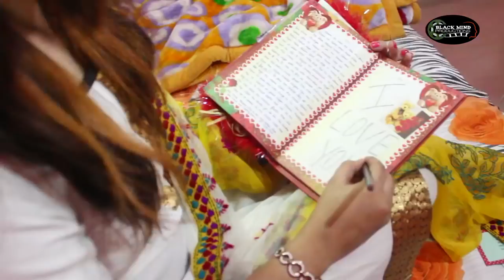Rang-e-Ishq - Express Love Through Colours || By Mayank Anand || Poetic Shorts - 2nd Video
A poetic articulation of a girl musing about the colors of love which she has experienced with her love, she is conveying to us with her sweet and soft voice.
Written and Directed by- Mayank Anand
Starring - Jigyasa Jaguar
Cinematography - Nasim Ahmed, Rehan Wasi
Editing- Vision Enterprises, Vikash
Designing- Md. Barkat, Ashutosh